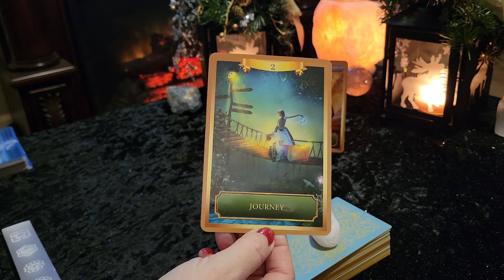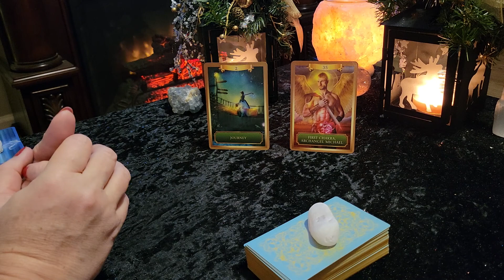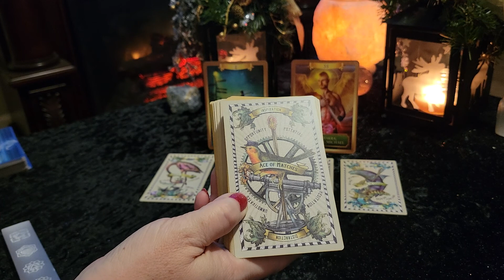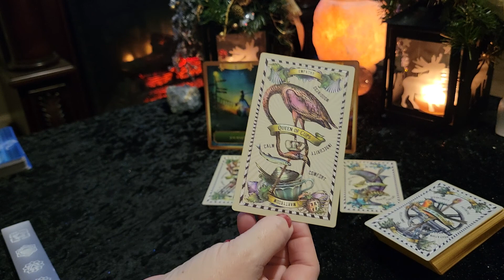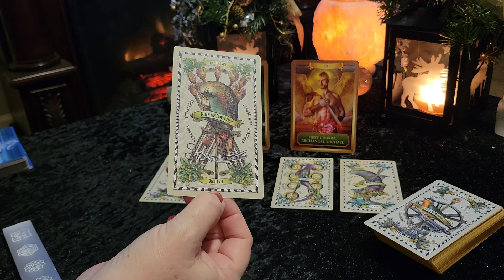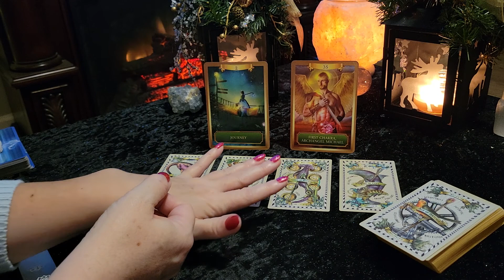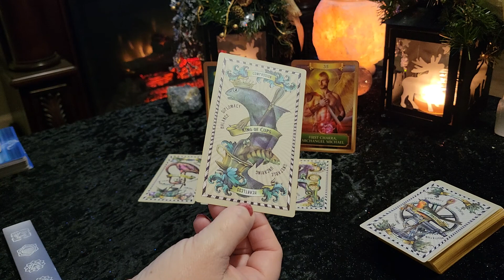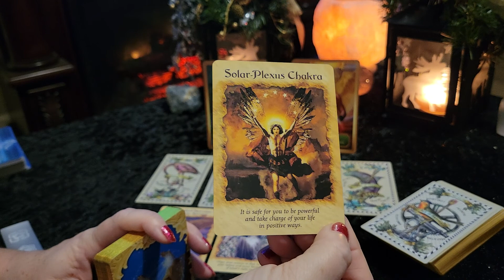**KEEP MOVING FORWARD - POSITIVE OUTCOME** Daily Tarot for Thursday December 16 2021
Welcome !  This is your Daily Tarot & Oracle card reading for Thursday December 16 2021 for all Zodiac signs.

This is a general/intuitive reading, therefore all messages may not resonate with everyone. Please take what resonates with you and leave the rest behind. I hope you have a fabulous day!

Victoria XOXO